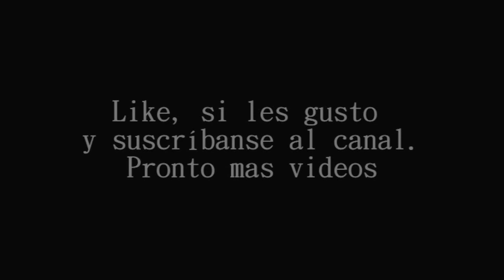Watch Dogs. Carreras online. De piques con la peña!!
Aquí teneis unas carreras online divertidas con un chaval que se pico un poco y yo estaba jugando con la familia.